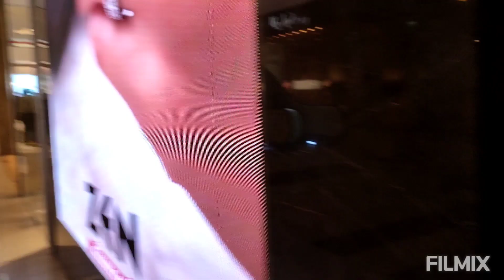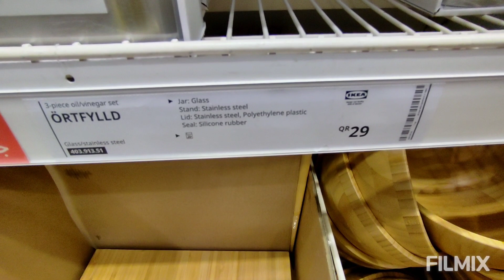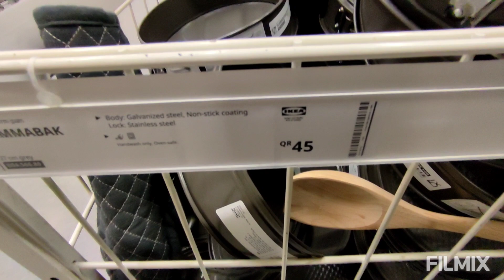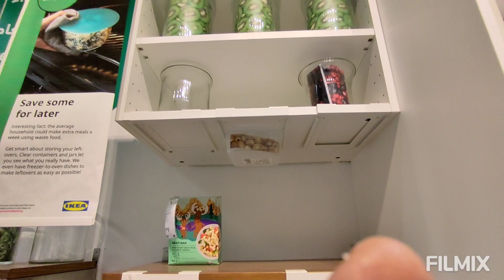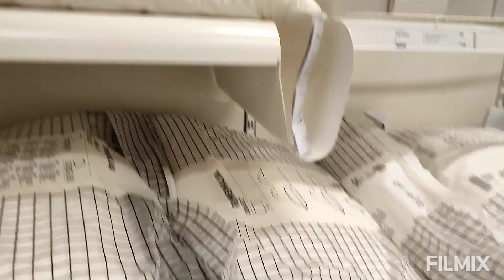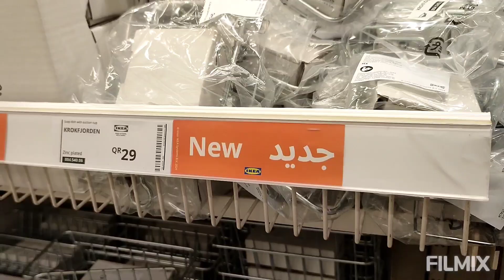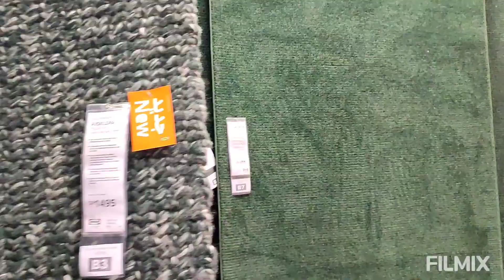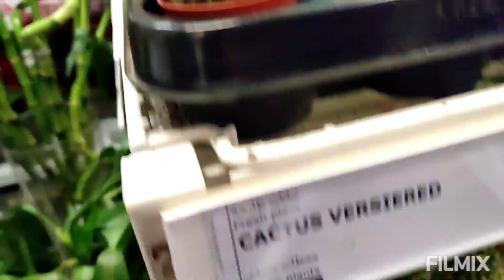QATAR IKEA SHOPPING VLOG IN TAMIL # IKEA SHOPPING VLOG.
Welcome to Ashmi s kitchen!!!